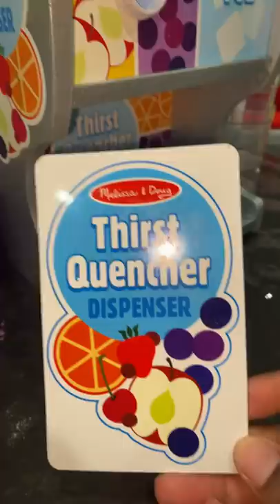Thirst Quencher Dispenser Fruit Punch (Melissa & Doug Toy)